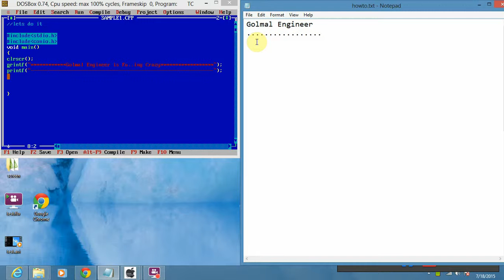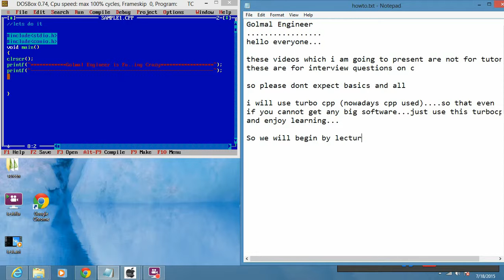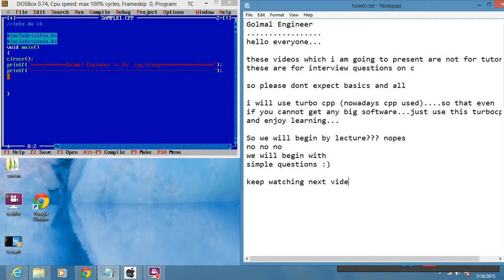0 interview questions C Programming intro to video series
This is just an intro...of what i am doing... :)